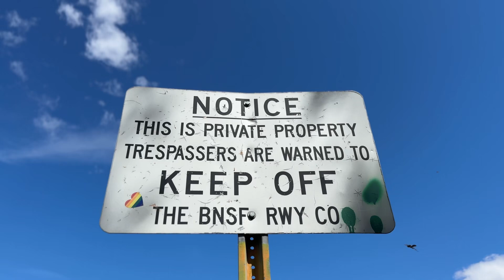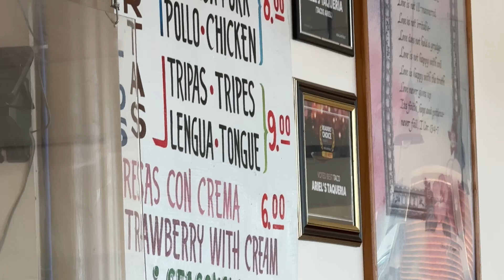I went to Yakima to shoot a music video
Musician: Rook1e